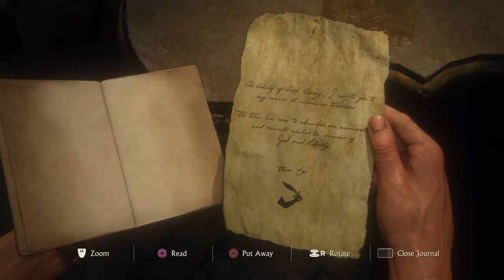The cause of mayhem devestation